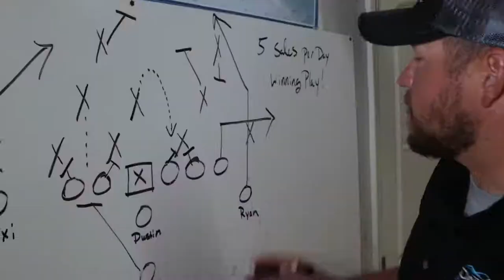Play by Play with P&S Products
We're mixing things up for this episode of Play by Play! Dustin's on vacation so while he relaxes at the beach, Mr. Billy is going to take Dustin's seat at the table and tell us a little more about what he does behind the scenes at EZN.

And of course we're still deep into our Product Series, so Keith Duplessie of P&S Detail Products will be joining Ryan and Billy to talk about their coating line, and maybe even drop some insider knowledge on one of their new products 😉

Detail Bookie - The only software specifically designed by detailers for detailers to help build and manage your business.